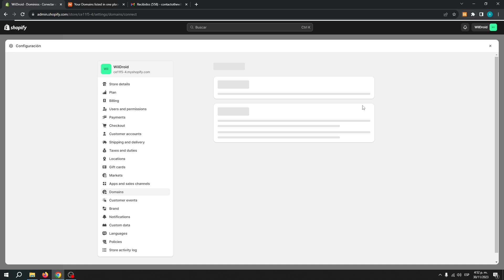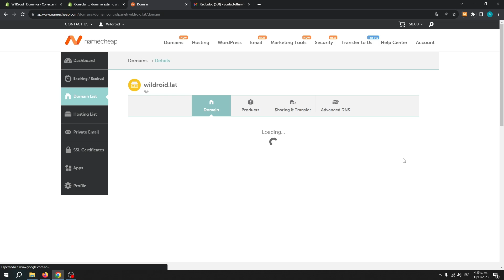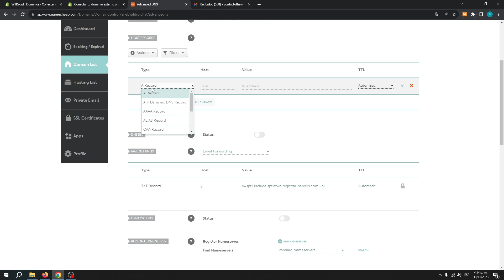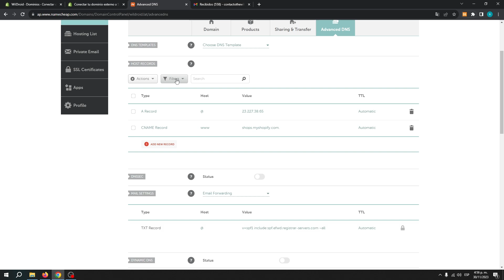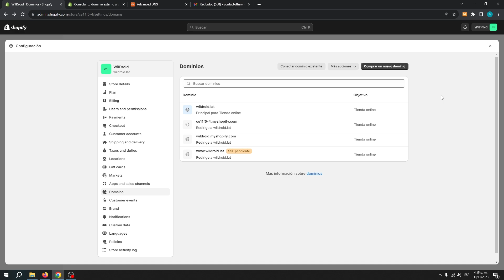Cómo Conectar un Dominio de Namecheap a Shopify (2025) Guia Paso a Paso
Conectar un dominio de Namecheap a Shopify es un proceso simple que te permite tener una presencia en línea profesional y personalizada. Para comenzar, inicia sesión en tu cuenta de Shopify y navega hasta la sección "Tienda en línea". Seleccione "Dominios" y luego haga clic en el botón "Conectar dominio existente". A continuación, ingrese su nombre de dominio de Namecheap y haga clic en "Siguiente".

Luego se le pedirá que verifique la propiedad del dominio agregando un registro TXT a su configuración de DNS en Namecheap. Una vez que se complete la verificación, su dominio se conectará exitosamente a Shopify. Esta integración perfecta garantizará una transición fluida para sus clientes y mejorará la identidad en línea de su marca.

✉ CONTACTO